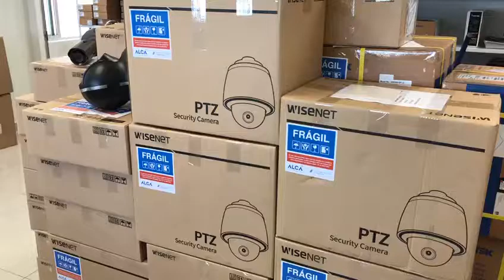Acabou de chegar estoque Hanwha!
Câmeras 4K (8MP e 12MP) do tipo speed dome, dome e bullet na Alca Distribuidora.

Os equipamentos Hanwha da linha WISENET P possuem muito além do que resolução 4K

- Analíticos Embarcados: possui 3 tipos de analíticos embarcados GRATUITOS: 1. Detecção de linha virtual, 2. Detecção de entrada e saída (através de áreas de detecção virtual), 3. Detecção de aparecimento e desaparecimento de objetos (através de áreas de detecção virtual)

- Lente P-Iris: otimiza a função da íris e resulta em imagens com melhor contraste, clareza, resolução e profundidade de campo. A otimização da resolução no centro eno canto da imagem, bem como a profundidade de campo e a velocidade do obturador, propiciam uma melhor nitidez da imagem.

- Tecnologia WiseStream: proporciona a redução da necessidade de largura de banda e armazenamento, diminuindo de forma expressiva o custo total do projeto de segurança/monitoramento.

 Fale com um especialista agora, o estoque é limitado.